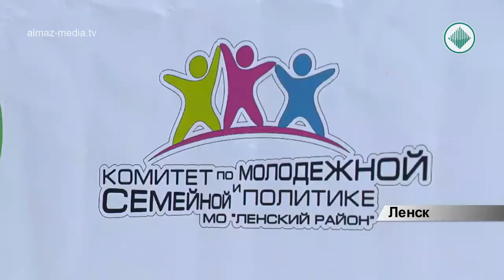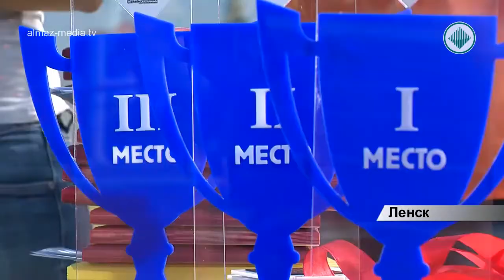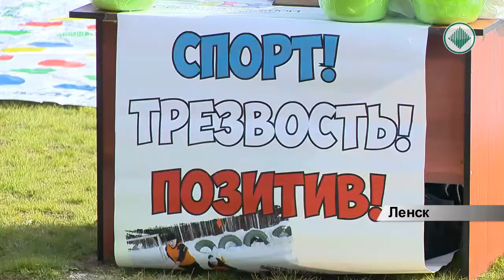3 месяца борьбы и долгожданное награждение